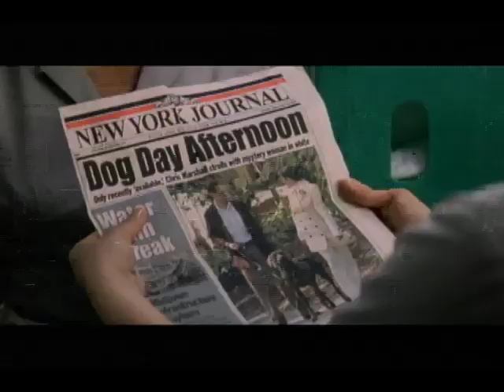Maid in Manhattan Movie Trailer 2002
More Videos @